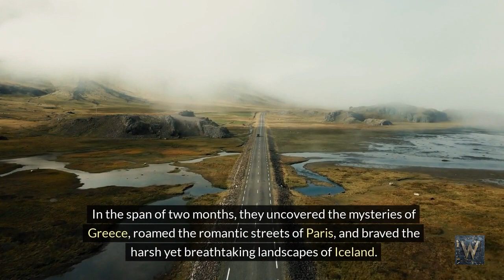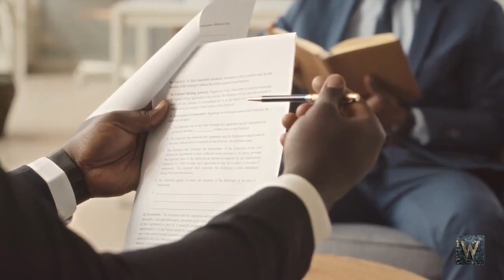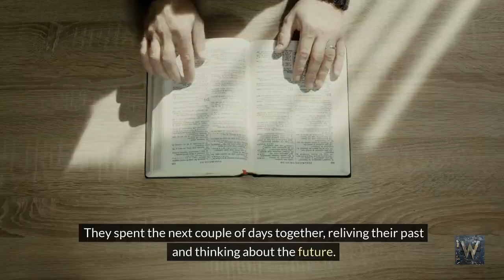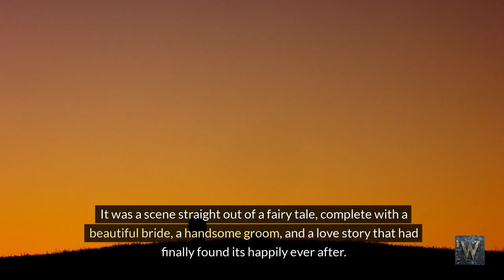Aunt storms off when she sees Groom in niece's wedding photo.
This Aunt recognizes the groom on her daughter's wedding photo and the turnout is stunning.